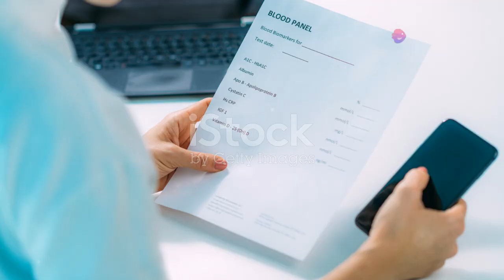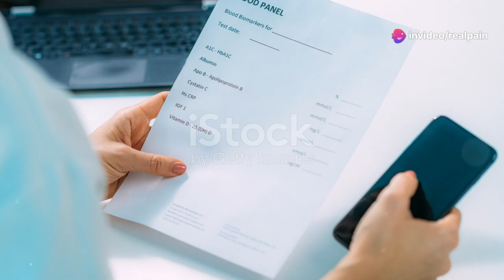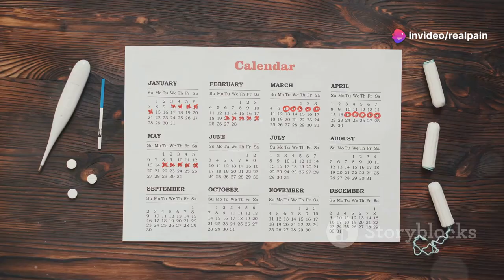Understanding Low Estrogen: Symptoms and Treatments (ERT)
OUTLINE:
00:00:00
A Woman's Hormonal Foundation

00:01:31
Symptoms of Low Estrogen

00:03:02
Types of Estrogen and Their Roles

00:03:33
Understanding Estrogen Replacement Therapy (ERT)

Discover the vital role of estrogen in a woman's body, from influencing reproductive health to various bodily functions. Learn how estrogen levels fluctuate during life stages like puberty and menopause, and understand the associated symptoms. Recognizing low estrogen early is crucial; symptoms can start subtly but grow pronounced over time, including hot flashes, irregular periods, and mood swings. Explore the three main types of estrogen—estradiol, estrone, and estriol—and their unique functions throughout different life stages. Learn about Estrogen Replacement Therapy (ERT), which can restore hormonal balance and alleviate menopausal symptoms. Dive into the differences between synthetic and bioidentical estrogen and how to choose the right ERT option for you.